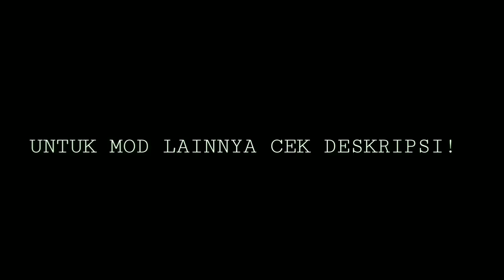SPESIAL 2 MOD BUSSID Truck NO PASSWORD!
Kali ini sam akan berbagi mod free alias gratis, MOD BUSSID Truck Canter Terbaru 2021 ini memiliki fitur full anim dan juga diantaranya full strobo, setelah sebelumnya banyak share / bagi bagi mod bussid truck terbaru via mediafire dan juga tanpa password / no pw!

VIDEO VIDEO SEBELUMNYA🌀

LANGSUNG DISEDOT GAN, MOD NO PASSWORD😪🤧

Liverynya Sam! 😅

Livernya Sam😄!

❗Lapor Jika Mengalami Kendala Pertanyaan Apapun!